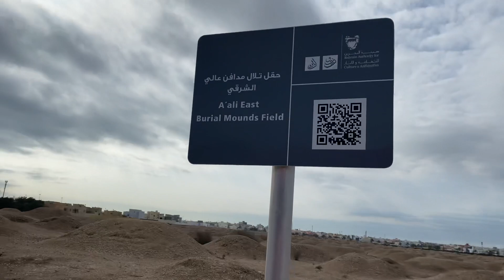Burial Mounds in Manama, Bahrain